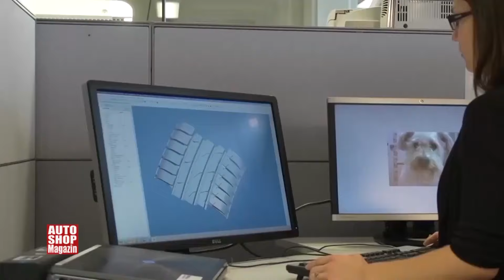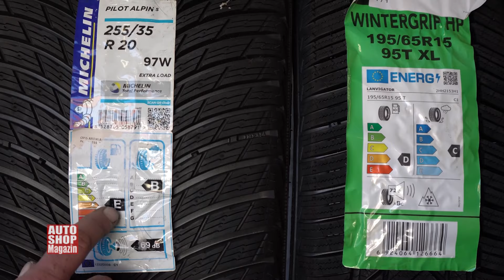Savjeti za izbor zimskih pneumatika ASM 1184